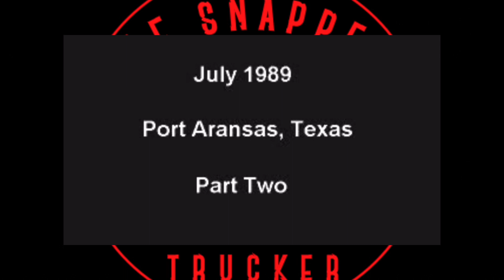Comparing trucking to commercial fishing in America.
Welcome everyone, in this video I talk about Texas commercial shrimping and what happened in the industry in the early 2000s and compare it to the future of trucking in my opinion.

Mailing address